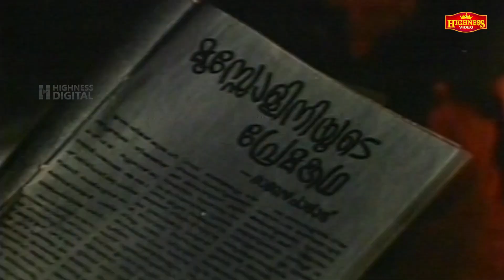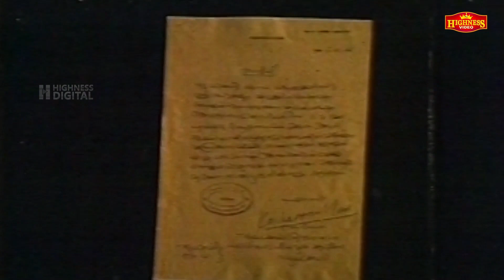മോനിഷയുടെ എക്കാലത്തെയും മികച്ച അഭിനയം | Rithubedham | Malayalam Movie Scene | Geetha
"Rithubedham" is a 1987 Indian Malayalam-language drama film directed by Balachandra Menon and produced by Krishnaswamy Reddiar. The film stars Balachandra Menon, Monisha, Thilakan, and Innocent in the lead roles. The story revolves around the life of a young woman named Radha, who faces various challenges and struggles in her life due to societal norms and expectations.

The film explores themes of love, family, and societal pressures, showcasing the emotional journey of the characters. "Rithubedham" features a soulful soundtrack composed by Johnson, with lyrics penned by O. N. V. Kurup.

|| ANTI-PIRACY WARNING ||

622/5000